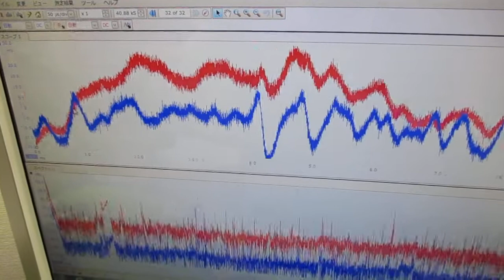音と超音波の組み合わせを利用した超音波制御技術